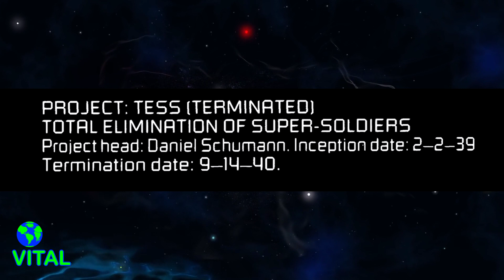🌎 Capitão América e Wolverine: Um Monstro Chamado Tess - História Completa da HQ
Uma excelente história que une dois heróis muito diferentes.
O Super-Herói Capitão América é chamado para investigar algo misterioso em uma cidade e acaba tendo que resolver um inesperado contratempo. Enquanto isso Wolverine se envolve no mesmo problema por pura coincidência.
A narrativa da editora Marvel Comics possui o roteiro de Mark Gruenwald, arte de Mike Zeck, cores de Glynis Oliver, arte-final de John Beatty e Josef Rubinstein e editor-chefe Jim Shooter.
A HQ é a oitava edição anual da revista do Capitão América V1 (Captain America Vol 1: Annual 8) publicada em 1986.

Vídeos e Imagens de fundo:
mike lacoste por Pixabay

Quer saber como montar um negócio online do zero?